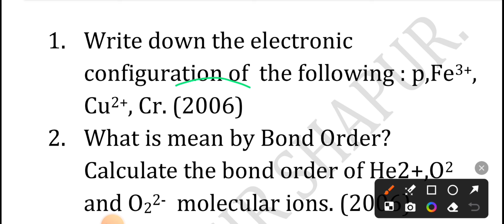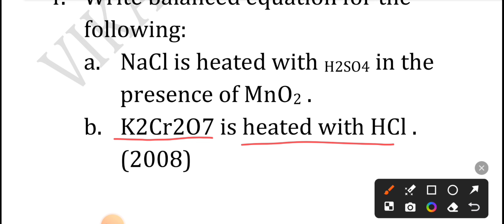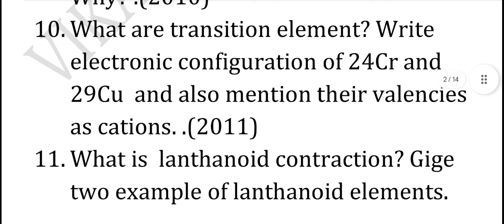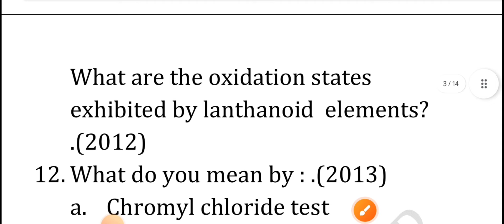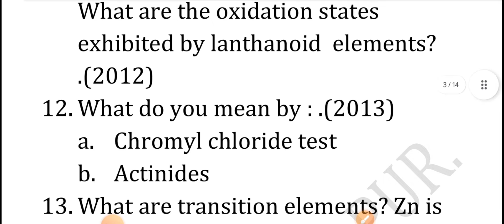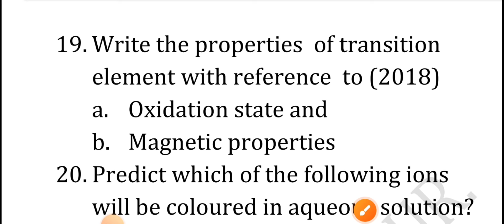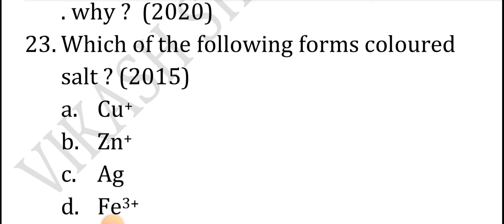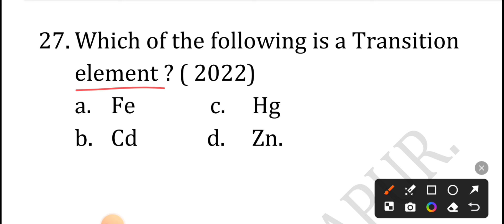class 12 chemistry d and f block elements important questions || d and f block elements class 12 pyq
d and f block elements class 12 neet, d and f block elements class 12 revision, d and f block elements class 12 pyq, d and f block elements class 12 in one shot, d and f block elements class 12

chemistry class 12 chapter 14 d and f block elements,
 chemistry class 12 d and f block elements notes, chemistry class 12 d and f block elements,
ncert highlights chemistry class 12 d and f block elements,
chemistry class 12 d and f block elements, chemistry class 12 d and f block elements,
 isc chemistry class 12 d and f block elements,
 isc chemistry class 12 d and f block elements one shot,
chemistry class 12 d and f block elements one shot,
chemistry class 12 d and f block elements

class 12 chemistry most important ncert questions of d and f block elements,
 important questions of chemistry class 12 chapter d and f block elements,
class 12 chemistry chapter 4 d and f block elements important questions,
cbse class 12 chemistry chapter d and f block elements important questions,
class 12 chemistry d and f block elements important questions in hindi,
class 12 chemistry d and f block elements important questions